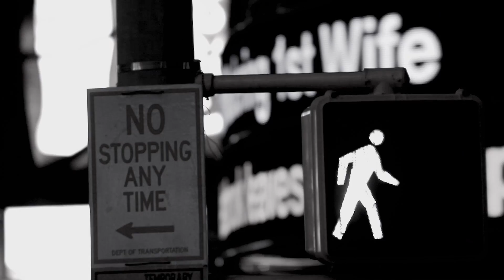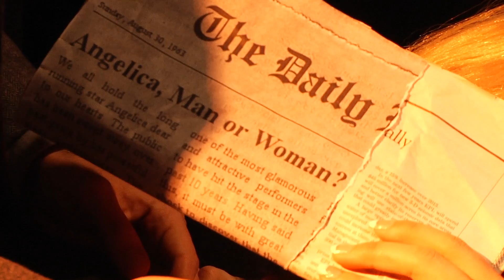Angelica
Fun short film I got to play an intense Transgendered broadway star in the late 60's early 70's in ANGELICA!

Directed by Maya Cozier